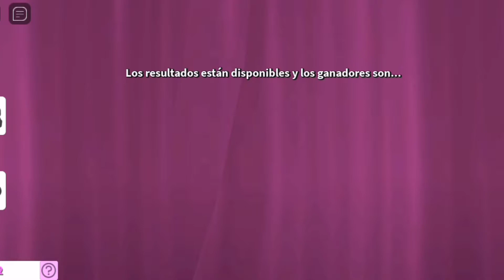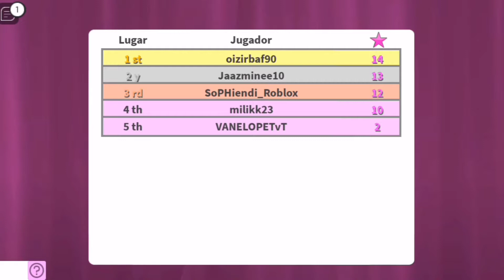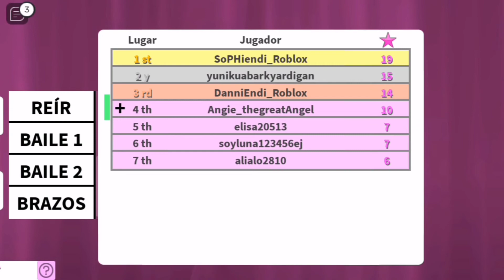¡Haciendo muchos looks en Fashion Famous!|Sophiendi Pom Pom